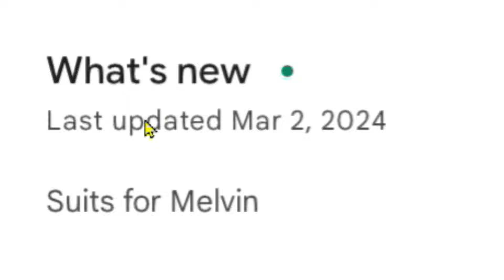CHICKEN GUN NEW UPDATE AGAIN V4.0.2